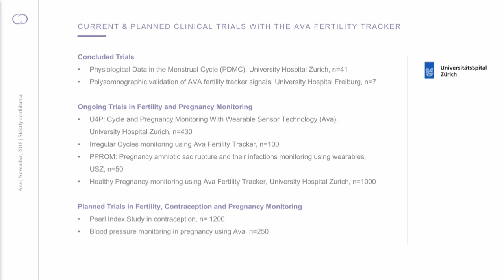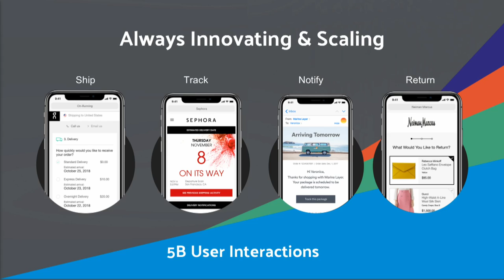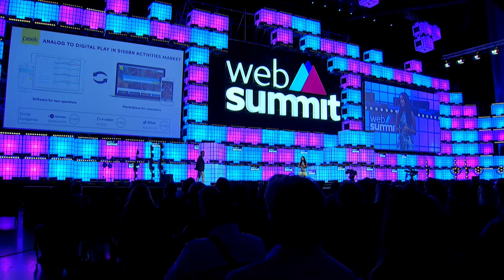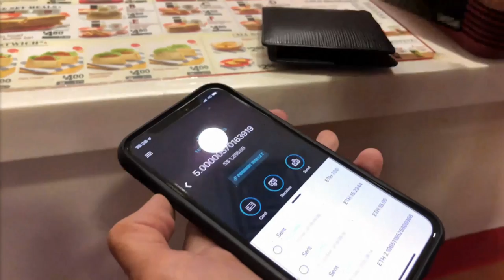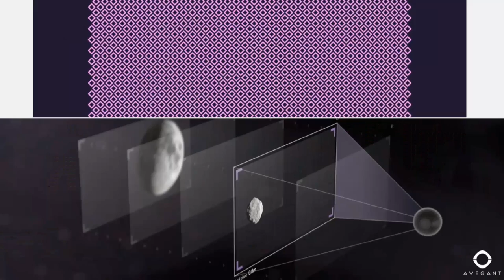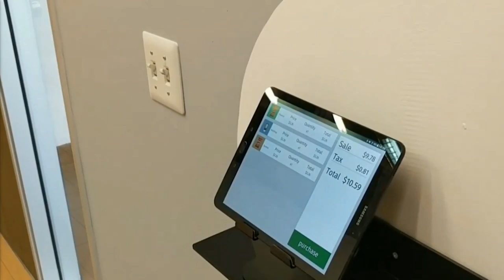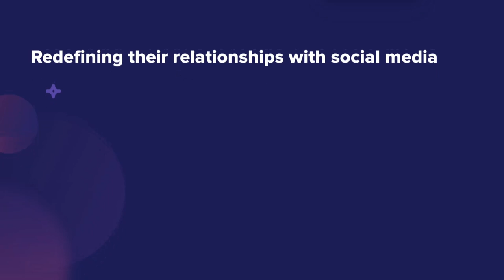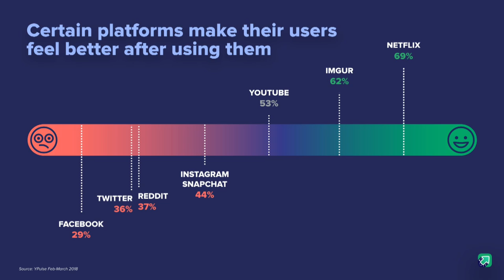Breakout Startups: Day Three Afternoon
With Alex Loizou of Trouva, Lea Von Bidder of Ava Science, Amit Sharma of Narvar, Joel Flory of VSCO, Ruzwana Bashir of Peek, Rafal Modrzewski of ICEYE, Julian Hosp of TenX, Edward Tang of Avegant, Jordan Fisher of Standard Cognition, and Sunil Sharma of Techstars.

Are these the startups everyone will be talking about in 2019? Dozens of the world’s leading startup investors think so. Each morning and lunchtime on Centre Stage you’ll get to see and hear from some of the world’s most exciting early and growth stage startups. Each of the startups have been hand-selected by a long list of the world’s most successful investors. You’re in for a treat.